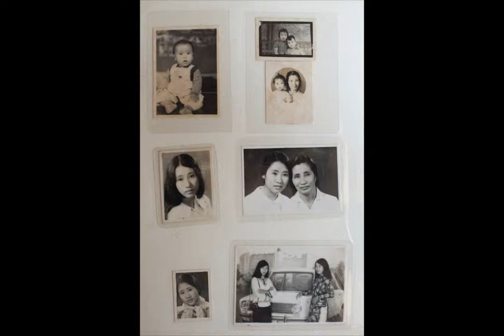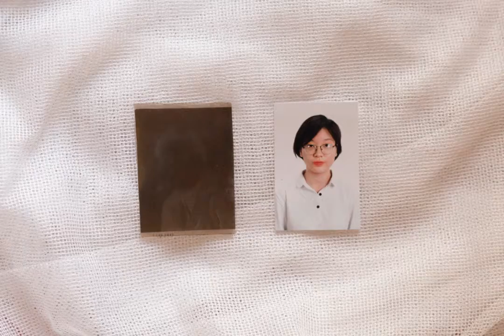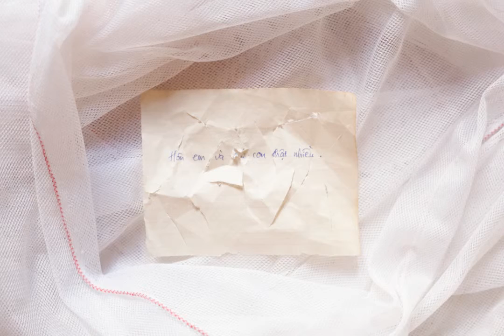Hanh Tho - Memory Loss - Young Photo Workshop 2019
"Tôi 22 tuổi nhớ về bà 89 tuổi không gì hơn ngoài một bệnh nhân alzheimer không thể chăm sóc bản thân, hay sự tỉnh táo của chính mình.

Dự án này được coi như cái cớ để lần mò, tái hiện và tô lại những ký ức đã phai nhạt về bà tôi - bao gồm lịch sử, những thương tổn trong quá khứ và mối quan hệ gần gũi thân thiết mà tôi từng có với bà khi còn bé, cũng là khi chúng tôi không xa cách như bây giờ."